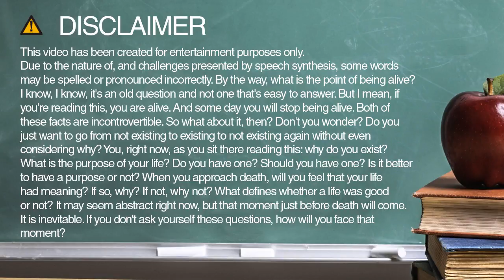How to spell old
Learn how to say and spell old